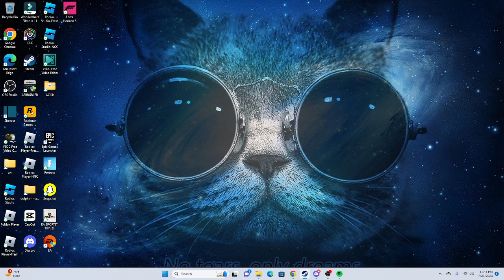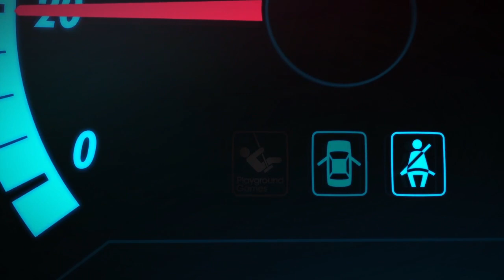Forza Horizon 5 episode 4